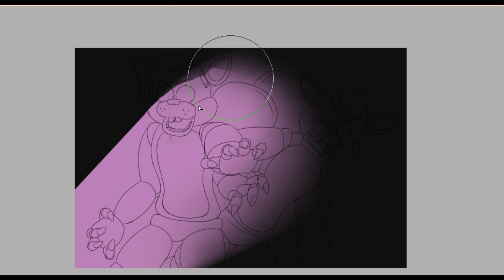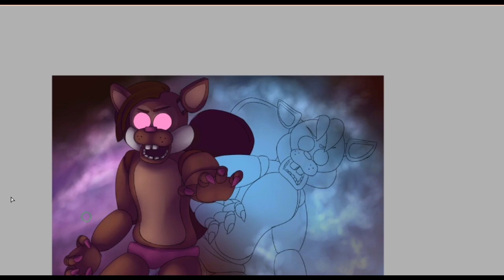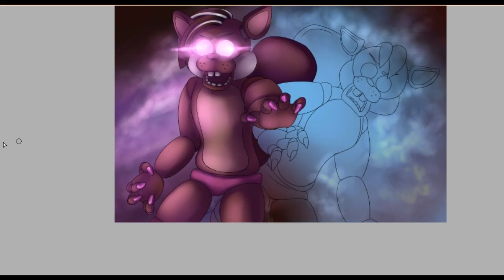{Popgoes Speedpaint} Spooky Squirrel Sisters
Felt like drawing some Popgoes to try out some new dramatic lighting effects. Due to the video being so dark in tone, I had trouble finding music that fit, but finally settled on some rock. Since both Saffron and Sarah are guitar users, I think it fits.